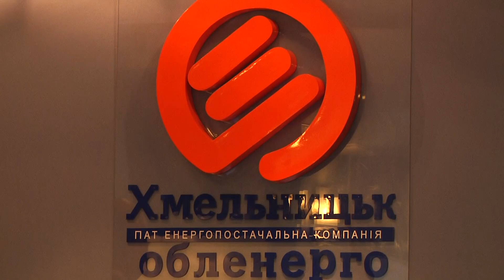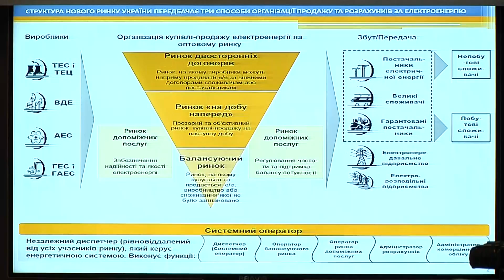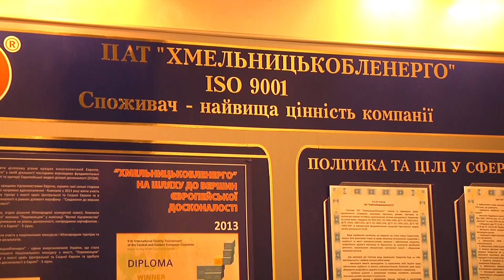Чи з’явиться конкуренція на Хмельницькому ринку постачальників енергії.